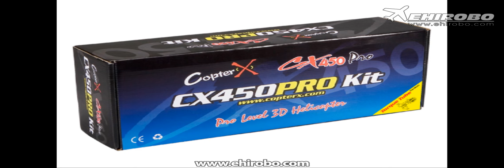eHIROBO.com - CopterX CX 450PRO V4 Flybarless TT Kit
CopterX CX 450PRO V4 Flybarless Torque Tube Version Kit

Pro Level 3D Helicopter: For pilot in search for the best performance 450 helicopter in the market. The CopterX CX450 pro helicopter was design for high performance flight with easy for maintenance in mind. Made by finest materials available, the CopterX CX450 is the leader in its class.

Features:
‧High strength rotor hub for high rigidity and stability
‧Aluminum alloy main rotor bearing block with one piece servo mount
‧Single piece integrated design composite material anti-rotation guide and gyro mount
‧High strength one piece landing gear
‧High response aluminum alloy flybarless rotor
‧Fully ball raced for accurate and precious control
‧Composite materials battery mount with canopy mount for better weight distribution
‧Carbon fiber one piece high strength frame
‧Precious Torque Tube driven tail drive system
‧Weighted tail rotor blade holder for more accurate rudder control
‧Inboard rudder servo mount for improved CG
‧stream line light weight canopy with transparent window
‧Fully ball raced for ultra smooth operation
‧One way bearing auto rotation system

Specification:
‧Length: 635mm
‧Height: 230mm
‧Main Rotor Diameter: 710mm
‧Tail Rotor Diameter: 158mm
‧Motor Drive Gear: 14T
‧Main Drive Gear: 150T
‧Autorotation Tail Drive Gear: 106T
‧Tail Drive Gear: 25T
‧Drive Gear Ratio: 1:11.5:4.24
‧Weight(w/o power system): 470g
‧Flying Weight: Approx. 780g